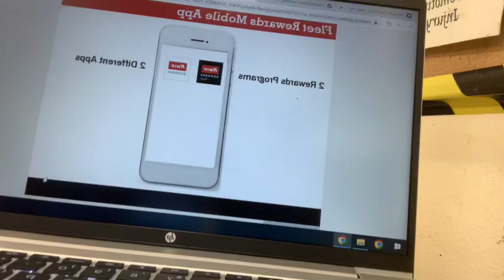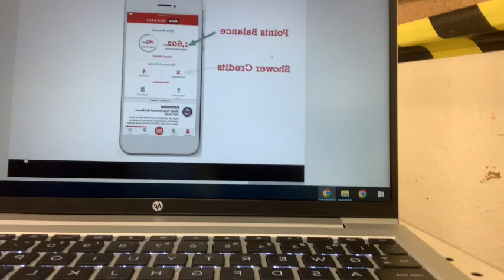Last Day Of Watching Training Videos At Work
Don’t mind the name I am going to change it but I have to wait couple days until I do bc YouTube won’t let me change it Hope Y'all Enjoyed Another Great Video Today Stay Tuned For all content Because I am posting 2 videos everyday this month For You Guys So If You Are New Or Haven't Already Hit That Like button Fist bumb That red Subscribe and Let me Know How many Times it Took You Pinky Click That Post Notification Bell& So Y'all Will Get All Notifications Whenever I Upload A video Or Go Livestream Be Th first to comment for post notification-shout Love you guys have a wonderful and Blessed day.❤️🙏🏾

Follow My Other social media platforms down below no link yet but we getting there